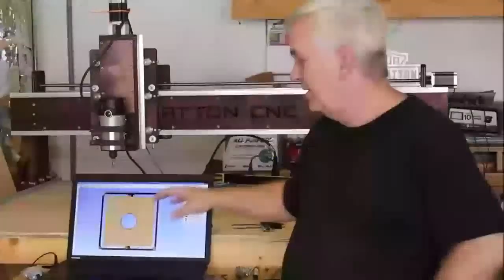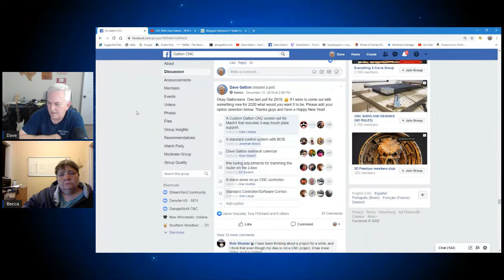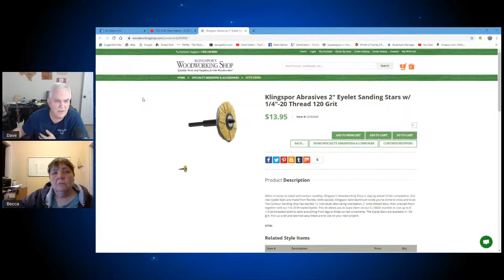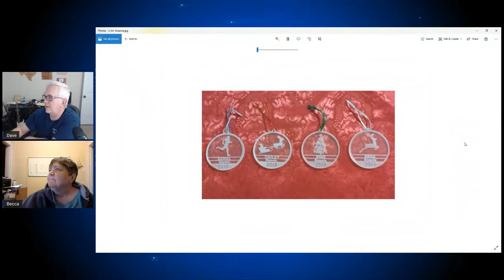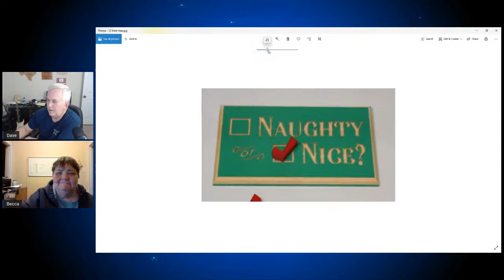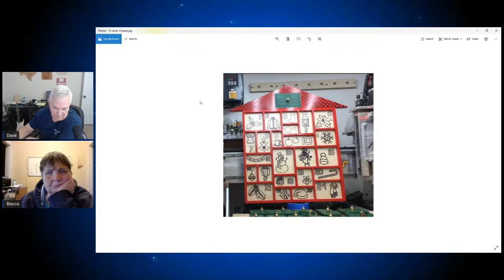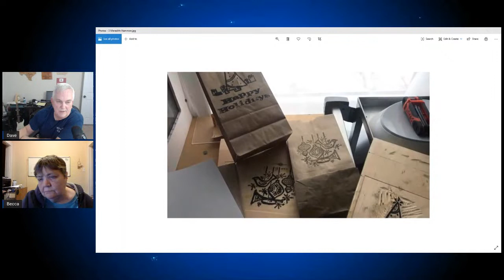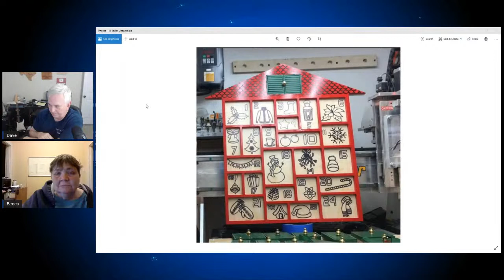CNC With Dave Gatton - 2019 Gatton CNC Christmas Challenge Results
This week we will be announcing the winners in the 2019 Gatton CNC Christmas Challenge.  The competition was really good this year so come and join us this Saturday at 8 pm Eastern.

22mm Steel Box End Wrench for Spindle
30mm Wrench for ER20 Collet Nut
15mm x 30mm Drag Chain Carrier
RM2ZZ 3/8" V-Groove Bearings
5 Position Covered Screw Terminal Block
12 Position Fork Terminal Strips
12 Position Covered Screw Terminal Block
500' 18AWG 18/2 Cable Wire
10 pair Aviation Wire Connectors